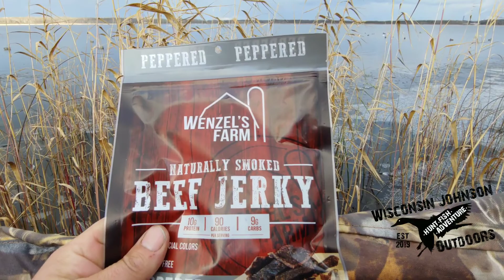Minnesota Duck Hunting Trip - Part 2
We headed to Minnesota for a long weekend duck hunting trip. Things didn't go as planned the first couple of days, but it came together on our final day. We had a great time and are looking forward to going back again next year!